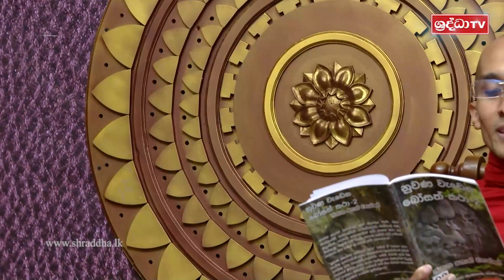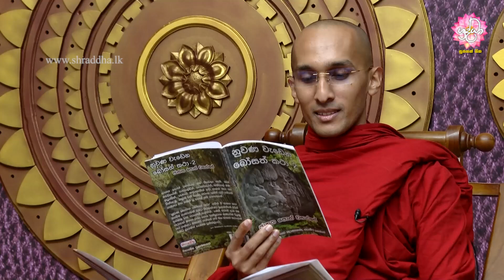16. කීකරුකම යි! නිහතමානීකම යි! සුන්දරයි.(තිපල්ලත්ථමිග ජාතකය) | නුවණ වැඩෙන බෝසත් කථා | 2023-05-18